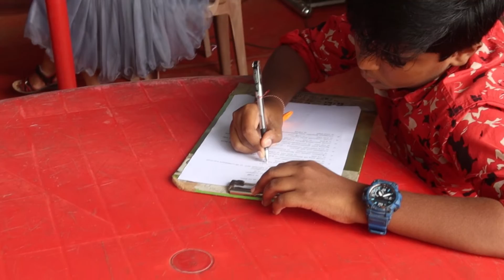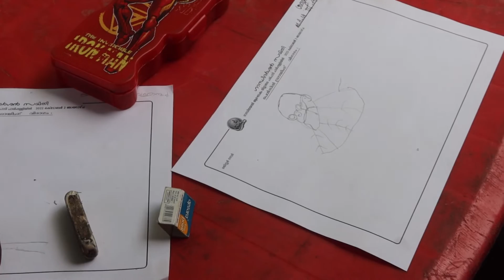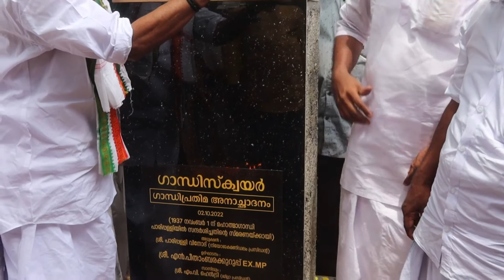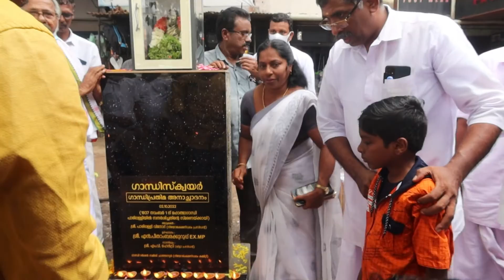A4aviyal | പാരിപ്പള്ളിയിൽ ഗാന്ധി സ്ക്വയർ | Part - 01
പാരിപ്പള്ളിയിൽ ഗാന്ധി സ്ക്വയർ...